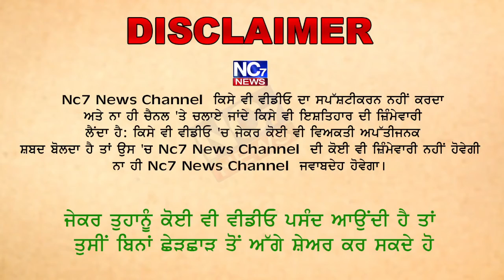8 ਤਰੀਖ ਨੂੰ ਦੇਖੋ ਕਿਸ ਦੀ ਖੁੱਲੇਗੀ ਕਿਸਮਤ...ਕਿਸ ਨੂੰ ਮਿਲੇਗੀ..... || Nc7 News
8 ਤਰੀਖ ਨੂੰ ਦੇਖੋ ਕਿਸ ਦੀ ਖੁੱਲੇਗੀ ਕਿਸਮਤ...ਕਿਸ ਨੂੰ ਮਿਲੇਗੀ. || Nc7 News